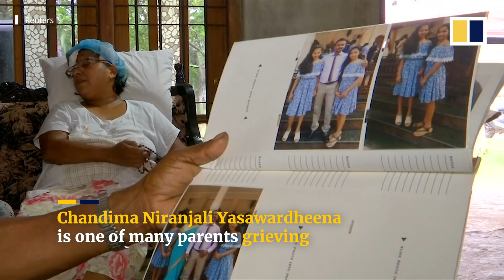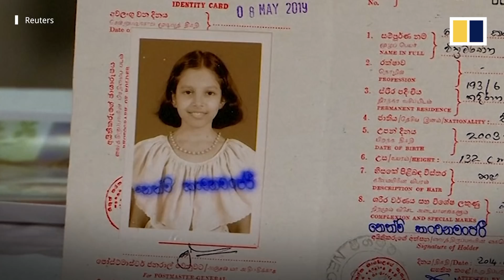Sole family survivor of Sri Lanka Easter Sunday attacks struggles to move forward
This mother is her family’s sole survivor of the Sri Lanka bombings. Her husband and daughters were killed in the attacks. She says her elder daughter had big goals in life and her younger one loved to dance.